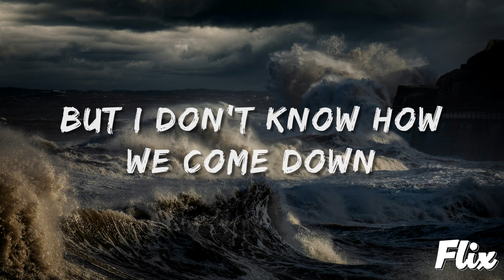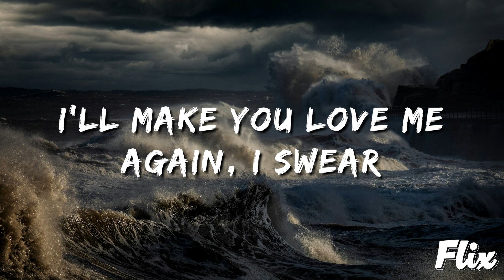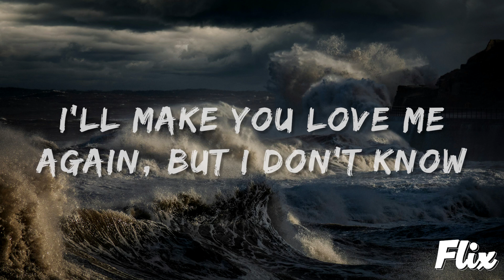Liam Payne - Teardrops (Lyrics)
🎤 Lyrics: Teardrops

[Intro]
Teardrops are fallin'
Down your face again 'cause I don't know how to love you
When I am broken too

[Verse 1]
Maybe your words make sense
I could be the problem, I'm so sorry
I know we could just be friends
But I don't know how we come down from this softly

[Pre-Chorus]
Checkin' on my phone tryna see what I did last night
Baby, I'm hatin' on myself 'cause I hate it when I make you cry

[Chorus]
Teardrops are fallin' down your face again
'Cause I don't know how to love you when
I am broken too
Teardrops are fallin'
I'll make you love me again, but I
Don't know how to love you when

[Verse 2]
All we do is break and bend
I'm strugglin' to see the sunrise lately
Really wish that I could mend
All the little things that make you crazy

[Pre-Chorus]
Checkin' on my friends tryna see what I did last night (What I did last night)
Lately, I'm hatin' on myself 'cause I hate it when I make you cry

[Chorus]
Teardrops are fallin'
I'll make you love me again, I swear
I'm gonna learn how to be a better man

[Post-Chorus]
Tell me, is there any room to love you?
Any room to hold you?
Any room to love you?
Any room to love you, love you?

[Pre-Chorus]
Checkin' on my phone just to see what I did last night
Ooh, I'm hatin' on myself 'cause I hate it when I make you cry, I, oh

[Chorus]
Teardrops are fallin' down your face again (Down your face)
I am broken too (Ooh)
Teardrops are fallin'